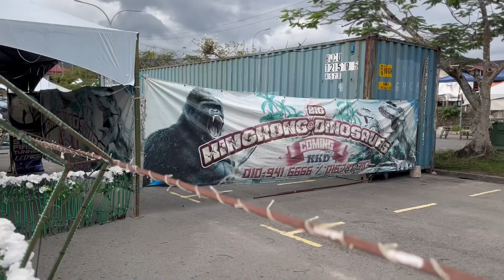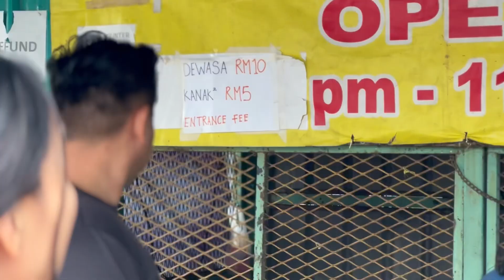Pameran robot dinosaur ba Tambunan Sabah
Kebetulan bisi pameran robot bertemakan dinosaur ba Tambunan. Final day ko sida, nasib sempat nyenguk tama ke dalam.